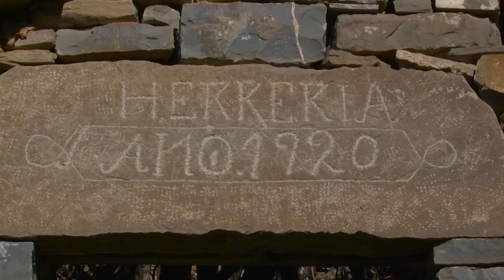" ESCARTIN, EL SUSURRO DE LAS PIEDRAS" - TRAILER -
Éste trailer, es parte de un documental que nos habla de una pequeña aldea de Sobrepuerto, en el Alto Aragón, deshabitada en los años 60 del siglo pasado que testimonia las vivencias y recuerdos de quienes allí residieron.

"Por su antigüedad, las piedras poseen una energía y una sabiduría infinitas al servicio de quienes quieran relacionarse con ellas. Sin embargo, pocas son las personas han tratado de desvelar parte del áurea de misterio que rodea el dominio de la piedra... Las piedras cuentan su propia historia... Escartín, el Susurro de las Piedras"